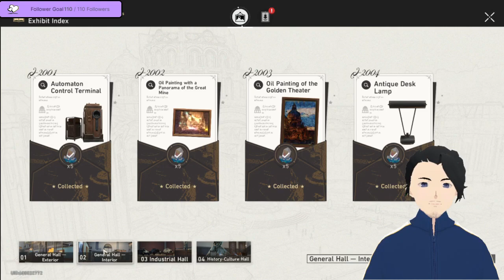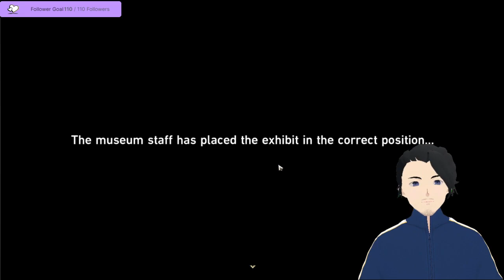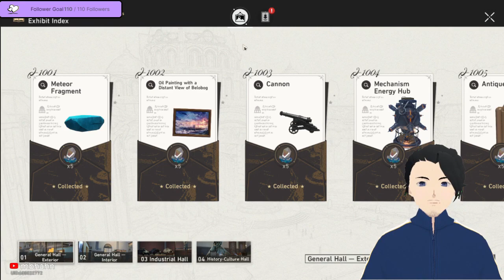Managing the Museum - Star Rail Gameplay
This is Part 7 in the Everwinter Museum Event in Honkai Star Rail.

Video Summary
This video contains a lot of museum management as Natasha (me) continues to build out the gallery.